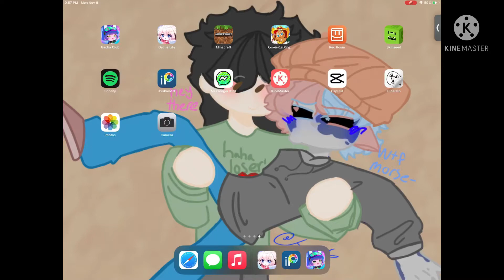Wtf, Owen??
man’s wearin all black like it’s a FUNERAL😰😭